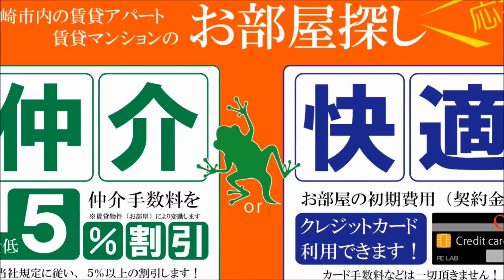宮崎市 瀬頭 4LDK分譲賃貸マンション グランドパレス瀬頭【不動産のリーラボ】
宮崎市瀬頭4LDK賃貸物件。グランドパレス瀬頭